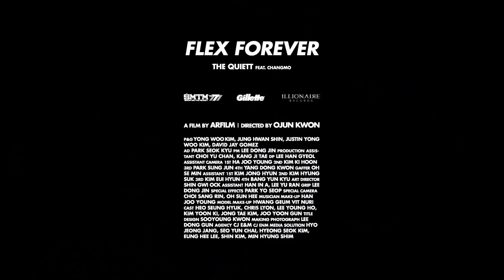Show Me The Money777 [FLEX FOREVER] The Quiett feat. CHANGMO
쇼미더머니 트리플세븐 프로듀서 더콰이엇과 창모가 함께한
[Flex Forever] 뮤직 비디오 공개